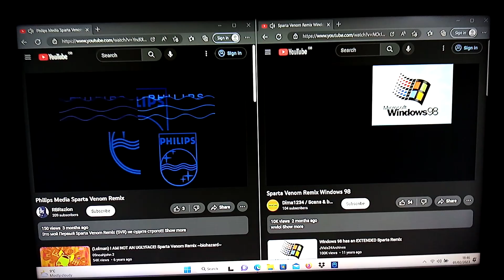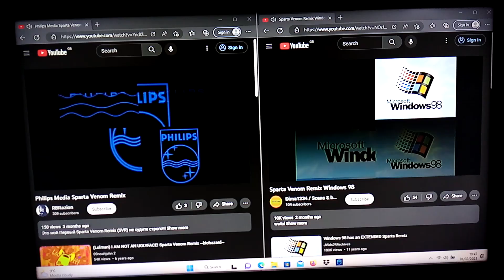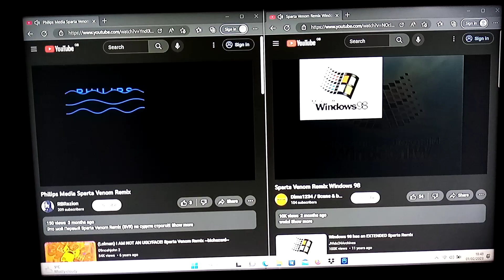Philips Media & Microsoft Windows 98 TheKantapapa Sparta Venom Remix Comparison (Better Version)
Philips Media Logo & Microsoft Windows 98 TheKantapapa Sparta Venom Remix Comparison (Better Version) So Thanks For Listening Enjoyed My Video.